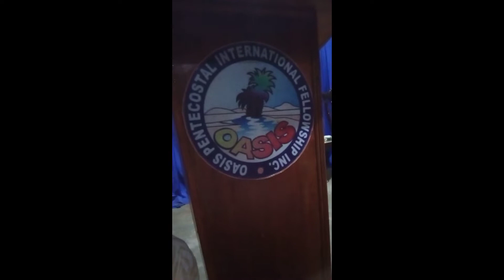welcome to oasis Pentecostal international fellowship,inc. second blog #2.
pls soport my channel guys and my name in Facebook account is: ERALD DAVE

Yun Lang po